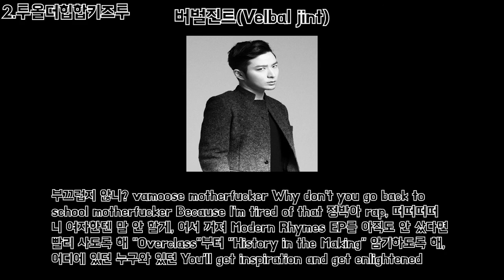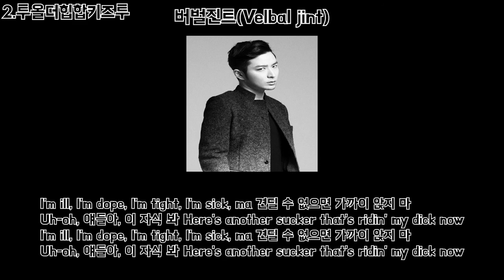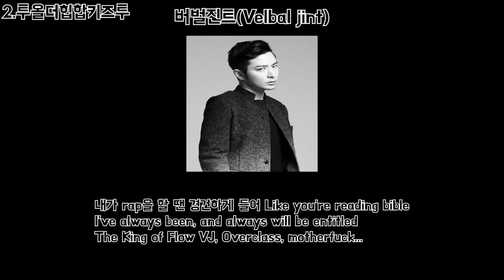투올더힙합키즈투가사